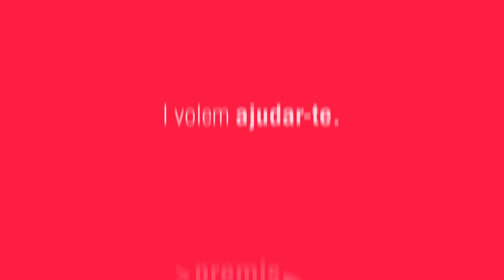Convocats els Premis Emprèn 2023 de la Diputació de Tarragona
EmprènDipta 🔴💡 Nova convocatòria dels PremisEmprèn de la Diputació. Apunta-t'hi i impulsa el teu projecte empresarial!

🏆7 categories amb premis de 4.000€
🎖️Fins a 15 reconeixements de 1.000€

ℹ️📄 Tens temps fins al 2/JUN